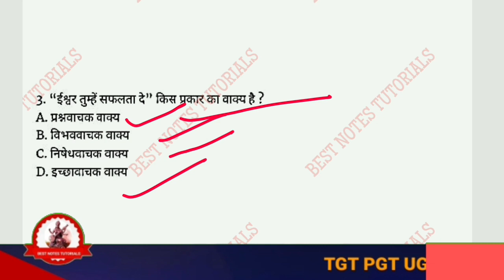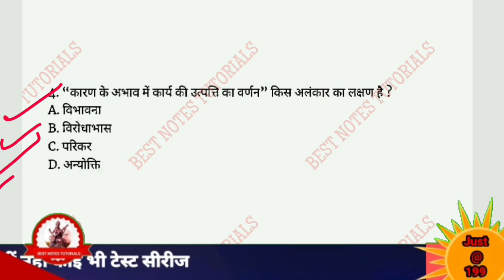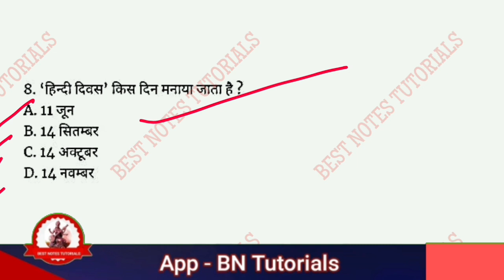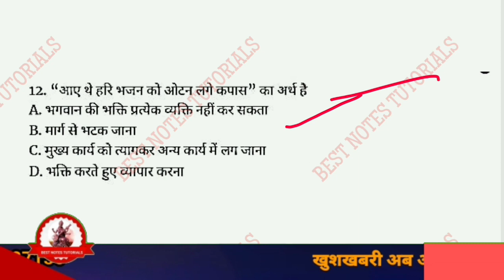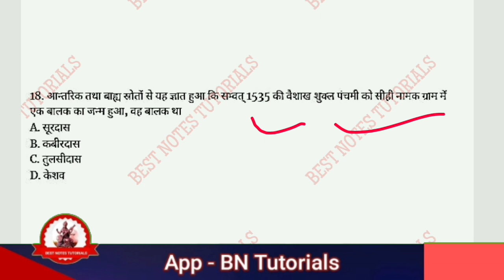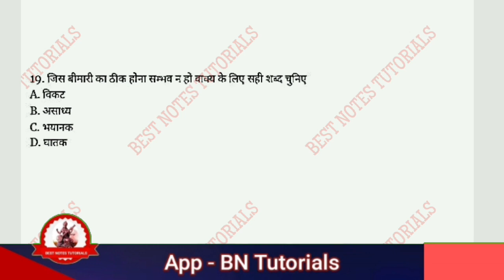Uttarakhand Previous Year Solved Paper (Group C) With Answer/20 Mcqs/UKSSSC SOLVED EXAM/UKPSC_EXAM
UKSSSC Previous Year Solved Paper (Group C) With Answer
UTTARAKHAND SOLVED EXAM PAPER 2016
Geography MCQ question and answer for Competitive exams

UKPSC Junior Assistant Recruitment 2022 : उत्तराखंड लोक सेवा आयोग की ओर से जूनियर असिस्टेंट के 445 पदों पर भर्ती निकाली है। अभ्यर्थी 20 दिसंबर तक पर जाकर ऑनलाइन आवेदन कर सकते हैं। प्रदेश के विभिन्न 71 विभागों में रिक्त पदों की रिक्तियों को भरा जाएगा। योग्यता - किसी भी विषय से 12वीं पास।

कनिष्ठ सहायक लिपिक,

कनिष्ठ सहायक ,

उत्तराखंड समूह ,

ukpsc,

Samuh G online form 2021,

समूह ग की भर्ती 2021,

उत्तराखंड सचिवालय भर्ती 2021,

मैने Geography को study कैसे किया UKPSC EXAM के लिए। Map Day 4

lekhpal,

lekhpal uttarakhand
patwari,

patwari lekhpal vacancy 2022,

patwari form,

patwari lekhpal,

patwari syllabus,

ukpsc,

ukpsc patwari

لا

uksssc

uksssc syllabus

UKPSC Prelims 2022 Papers
Previous Prelims Papers
UKPSC Mains 2016 Papers
UKPSC Mains 2012

UKPSC Previous Years' Question Papers, Sample Question Papers with Solutions

GeGeography Mcqs series-1|
Indian Geography|UK Geography ‎
@BEST NOTES TUTORIALS
ukpsc_exam ukssscexamography MCQ question and answer for Competitive exams
Uttarakhand UKPSC Junior Assistant Online Form 2022 for 445 Post
UKPSC Junior Assistant Recruitment 2022
UKPSC : उत्तराखंड में 12वीं पास के लिए जूनियर असिस्टेंट के 445 पदों पर भर्ती

Forest Guard||Patwari Lekhpal|| My trick to learn Uttarakhand history

ask

What is the salary of forest guard in Uttarakhand?

What is Uksssc forest guard?

Is forest officer a good job?

What is the powers of forest officer?

Which post is best in forest department?

What is the salary of HP forest guard?

Do forest officers have uniform?

Are forest officers are police?

Which degree is best for forest officer?

What are forest police called?

Who is the best forest officer?

How can I become a forest officer?

What is the scope of forest?

What is the highest salary in forest department?

What should I do after 12th to become a forest officer?

What is the salary of forest guard in MP?

What is the salary of Upsssc forest guard?

What is ranger job?

What is forest ranger job?

Which degree is best for Indian Forest Officer?

What is the highest salary of Indian Forest Service?

Who is a forest commission officer?

What is the age limit for forest guard in Uttarakhand?

UKSSSC Forest Guard Recruitment 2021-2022

Uttarakhand Subordinate Service Selection Commission (UKSSSC) invites 12th pass applicants for Forest Guards post in the Uttarakhand Forest Department. The applicants must pass the Physical Endurance Test (PET)/Physical Measurement Test (PMT)/ and Written examination to clear the examination.

In addition, the online application for the latest recruitment was active from 24th August 2021 and the last date to fill out the
 application form was 07th October 2021. Keep reading below to
 know more about UKSSSC forest guard recruitment.